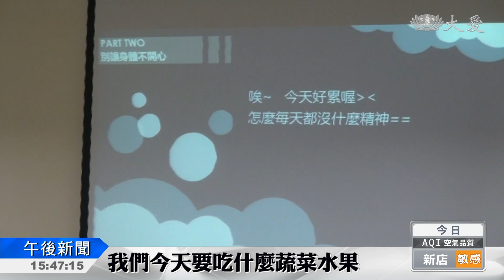讚！慈青推素有一套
一樣是吃得更健康。推行蔬食、減塑，高雄的慈青、有一套，走入人潮眾多的、觀光夜市，邀請觀光客共同響應，一起來看。